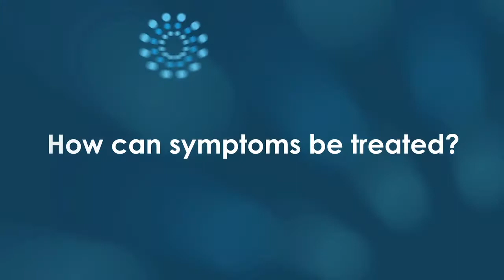Fighting Fall Hay Fever Symptoms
Allergist Richard Weber, MD, president of the American College of Allergy, Asthma and Immunology, has tips on how to fight fall hay fever (aka rhinitis) symptoms.  Check out what he says about allergy shots for allergic rhinitis treatment.